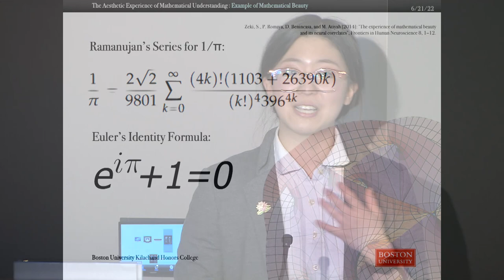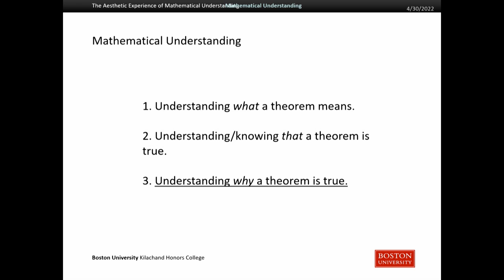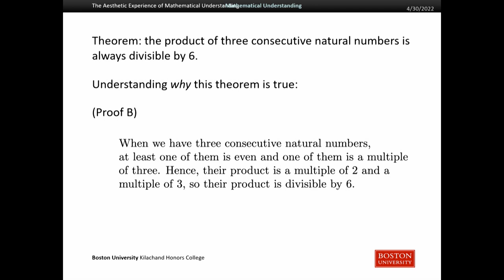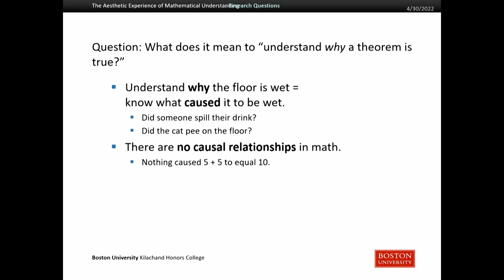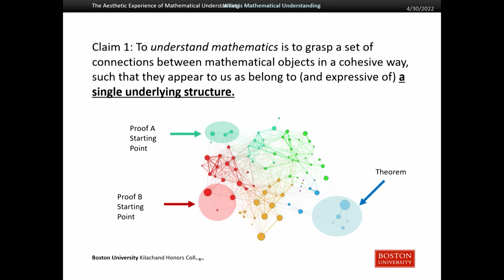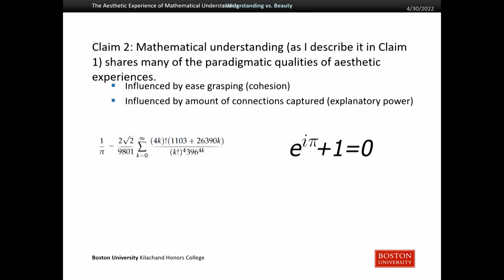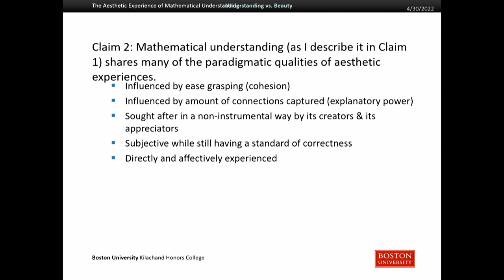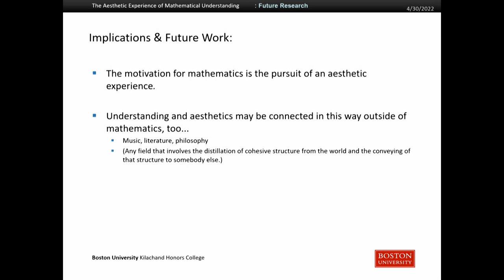Shanshan (Susan) Cao, 2022 Keystone Presentation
Shanshan (Susan) Cao - The Aesthetic Experience of Mathematical Understanding

9th Annual Kilachand Honors College Keystone Symposium: Together Again, United By Exploration